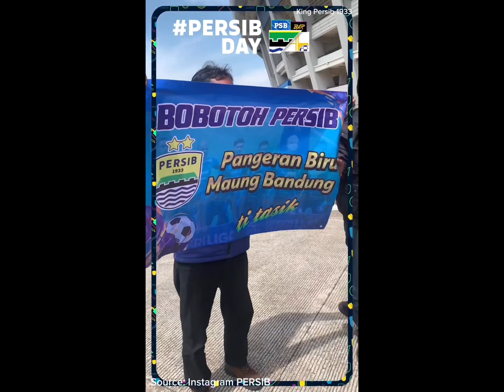PERSIB DAYY|| 3 POINT PERSIB🔥💙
Source : Instagram PERSIB